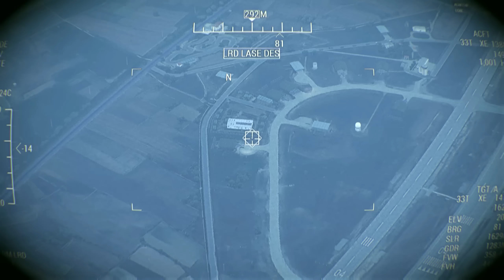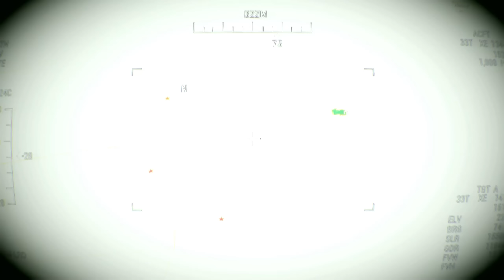5 MINUTES AGO! High-ranking Russian commander was NEUTRALIZED on Crimean Bridge by Ukrainian TAURUS!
5 MINUTES AGO! High-ranking Russian commander was NEUTRALIZED on Crimean Bridge by Ukrainian TAURUS!